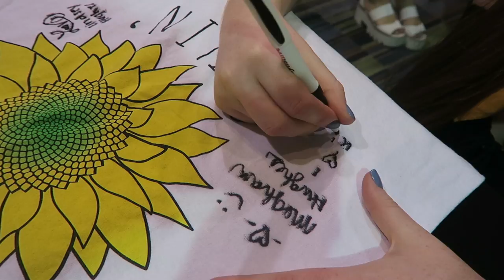DAY 2 | PLAYLIST LIVE 2016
THUMBS UP IF YOU'RE ENJOYING THE PLAYLIST VLOGS! MORE TO COME :)
$35 TRAVEL CREDIT FOR YOU (Go ANYWHERE on Airbnb!)